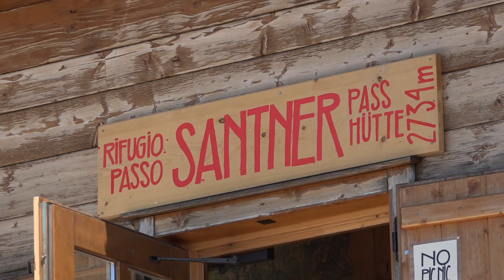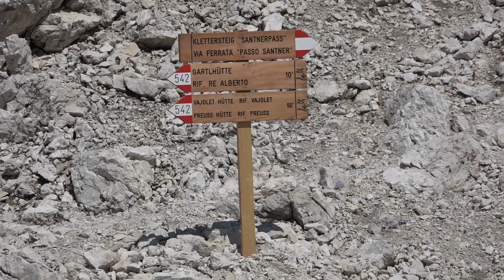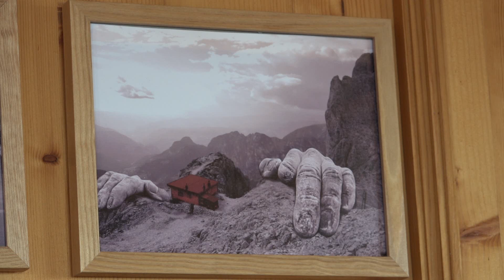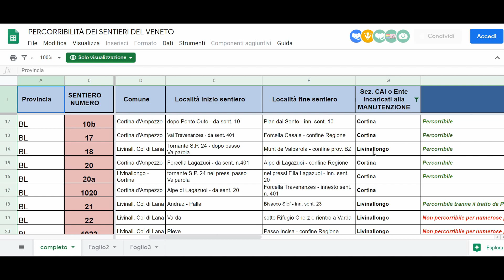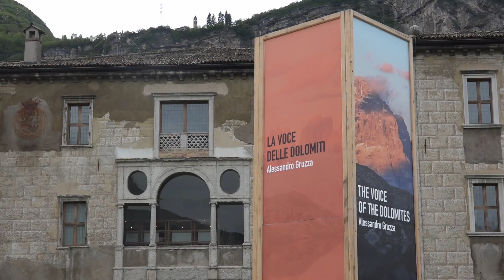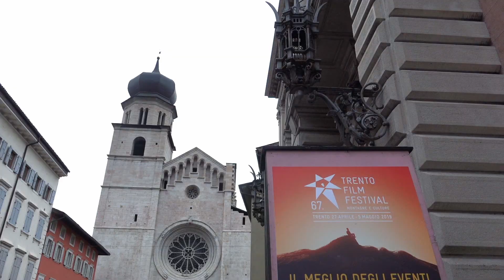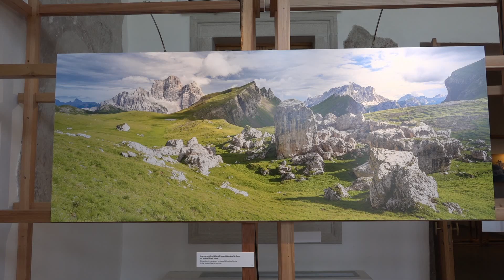Noi Dolomiti UNESCO - 5^ Puntata 2019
In questa puntata:
- Michel e Romina hanno riaperto il Rifugio Passo Santer nel Catinaccio. Siamo andati a trovarli!
- La guida alpina e volontario CNSAS Michele Zandegiacomo ci spiega come affrontare la montagna dopo Vaia.
- Continua al Palazzo delle Albere di Trento la mostra del fotografo Alessandro Gruzza "La voce delle Dolomiti".
- Produttori della rete di qualità: siamo saliti a Casamazzagno, in Comelico Superiore, per conoscere la storia della famiglia Martini Barzolai.